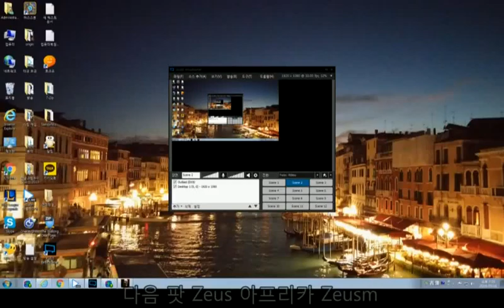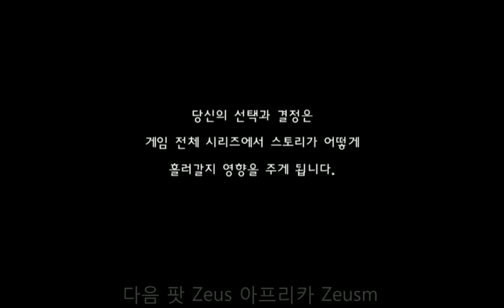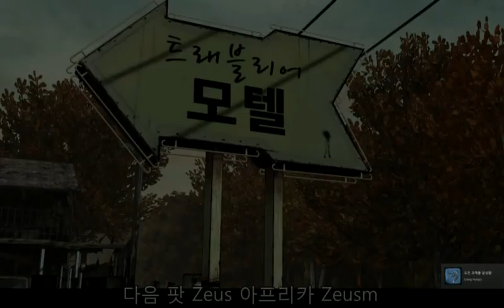Zeus의 워킹데드 7